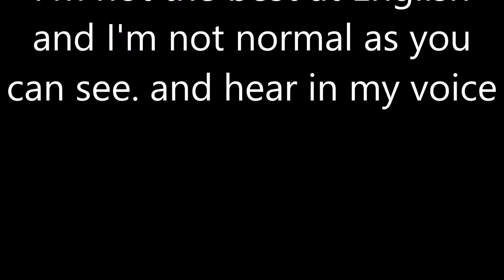Crysis. Ascension (PC)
is not the best pc and microphone i got. so sorry for it